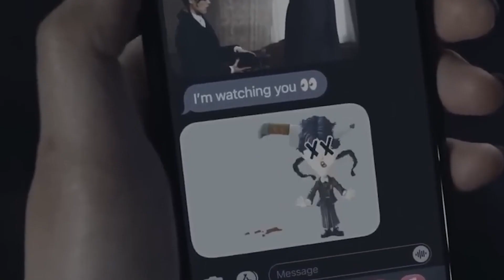10 Unbelievable WEDNESDAY Details You Never Noticed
10 Unbelievable WEDNESDAY Details You Never Noticed

Burton was previously associated with two Addams Family-related projects: the 1991 film, which he passed on, and a cancelled stop-motion animated film. In October 2020, he was reported to be helming a television series, which was later given a series order by Netflix. Filming took place in Romania between September 2021 and March 2022. Wednesday premiered on November 16, 2022, and was released on Netflix on November 23 to generally positive reviews from critics, who praised Ortega's performance but found some similarities to CW dramas. Within two weeks of release, it became the third-most watched English-language Netflix series.

Cast:
Jenna Ortega, Christina Ricci, Catherine Zeta Jones, Luis Guzman, Emma Myers, Isaac Ordonez, George Burcea, Thora Birch, Fred Armisen, Hunter Doohan, Georgie Farmer, Percy Hynes, Joy Sunday, Jamie McShane, Moosa Mostafa